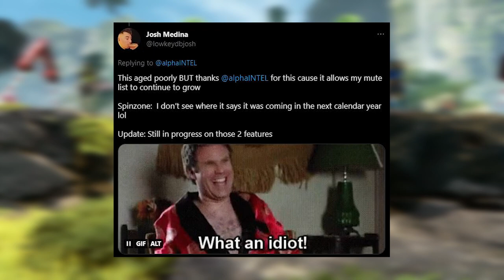Cross Progression is finally coming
Save time and money — run ААА games instantly from any device. The power of your hardware no longer matters, play wherever you are and whichever device you have.